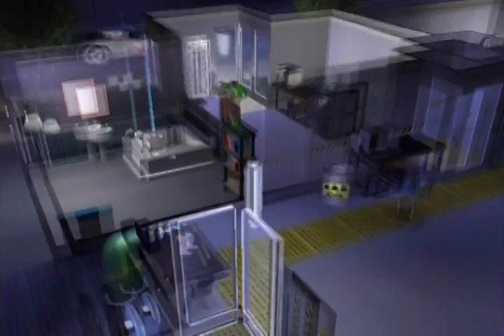Let's Play The Sims: Bustin' Out 10: Hank Discovers Coffee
In this episode, Hank realizes he needs coffee.